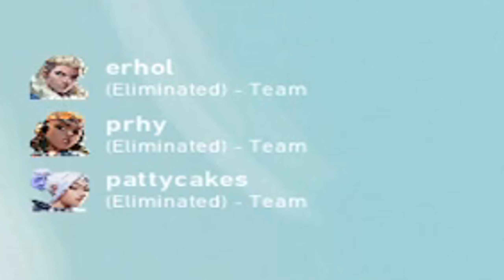"SAGE DIFF..." 😂😂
Tags (ignore):
Valorant
Valorant best gun
how to play valorant
valorant funny moments
valorant ace
valorant vandal gameplay
valorant sage gameplay
valorant sova gameplay
best pistol in valorant
valorant memes
soar gaming valorant
soar flights impression
valorant sage difference
radiant vs iron
immortal sage
radiant sage